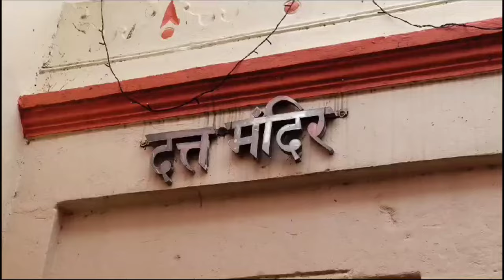વાસુદેવાનંદ સરસ્વતી સ્વામીજીની 110મી પુણ્યતિથિ નિમિત્તે ગરુડેશ્વર ખાતે શોભાયાત્રા અને રુદ્ર અભિષેક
શ્રીમદ વાસુદેવાનંદ સરસ્વતી સ્વામીજીની 110મી પુણ્યતિથિ નિમિત્તે ગરુડેશ્વર ખાતે ભવ્ય શોભા યાત્રા અને રુદ્ર અભિષેકનો આયોજન કરવામાં આવ્યો હતું

ભગવાન દત્તાત્રેયના તમામ ભક્તો માટે ગરુડેશ્વર એક પવિત્ર સ્થળ છે. આ તે સ્થાન છે જ્યાં પરમહંસ પરિવ્રાજકાચાર્ય શ્રી વાસુદેવાનંદ સરસ્વતી સ્વામી મહારાજે સમાધિ લીધી હતી, સમાધિ મંદિર નર્મદા નદીના કિનારે આવેલું છે. ગરુડેશ્વર તિલકવાડાની દક્ષિણે અને રાજપીપળાની પૂર્વે આવેલું છે.

ગરુડેશ્વર એ ભારતના ગુજરાત રાજ્યના નર્મદા જિલ્લાના નાંદોદ તાલુકામાં આવેલું ગામ છે. તે જિલ્લાના મુખ્ય મથક રાજપીપળાથી પૂર્વ તરફ 17 કિમી દૂર આવેલું છે. ભગવાન દત્તાત્રેયનું મંદિર અને પવિત્ર સ્મારક અને પવિત્ર વાસુદેવાનંદ સરસ્વતી સ્વામીનું આશ્રમ છે.

ભગવાન દત્તાત્રેયના ભક્તો કે જેઓ સિદ્ધ ક્ષેત્ર ગિરનારની મુલાકાતે છે તેઓ સૌ પ્રથમ આ ગરુડેશ્વર ક્ષેત્રની મુલાકાત લે છે, વાસુદેવાનંદ સરસ્વતી સ્વામી 110મી પુણ્યતિથિના નિમિત્તે ભવ્ય શોભા યાત્રા અને રુદ્ર અભિષેકનો આયોજન કરવામાં આવ્યું હતું, જ્યાં બ્રાહ્મણોની ઉપસ્થિતિમાં વૈદિક મંત્રો સાથે રુદ્ર અભિષેક કરવામાં આવ્યો હતો, આ દરમિયાન ભજન કિર્તન નું પણ આયોજન કરવામાં આવ્યું હતું જ્યાં મોટી સંખ્યામાં ભક્તોએ હાજરી આપી રુદ્ર અભિષેકના દર્શન કર્યા હતા.

પરમહંસ પરિવ્રાજકાચાર્ય શ્રીમદ વાસુદેવાનંદ સરસ્વતી (ટેમ્બે) સ્વામી મહારાજને મહામંત્ર “દિગંબરા દિગંબરા શ્રીપાદ વલ્લભ દિગંબરા” પ્રગટ થયો હતો અને તેમણે આ મંત્રનો મોટા પાયે પ્રચાર કર્યો હતો.

Vikas Gholkar आम्ही बरौडेकर Vadodara Ganesh Mahotsav @topfans